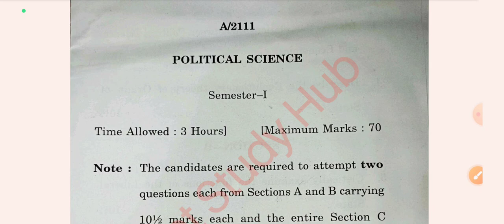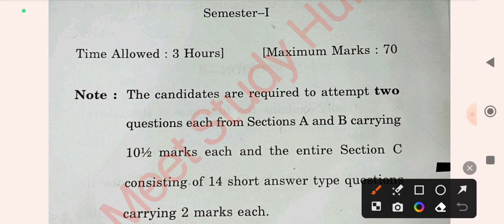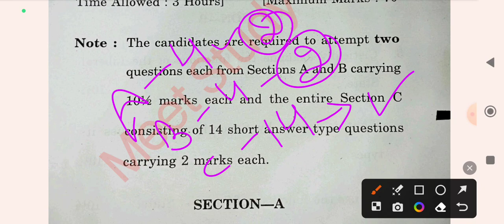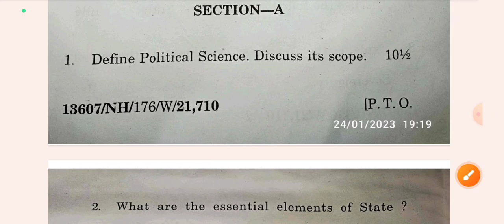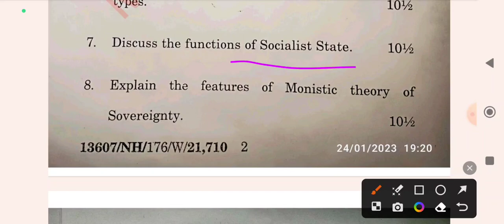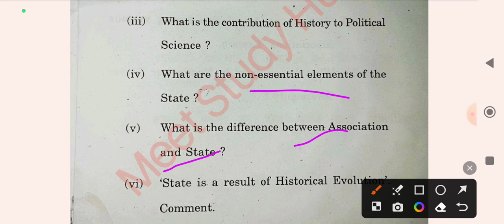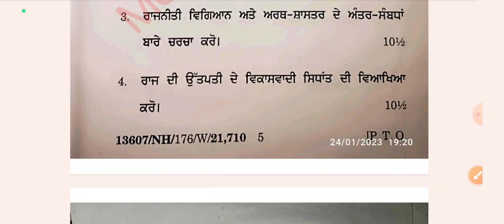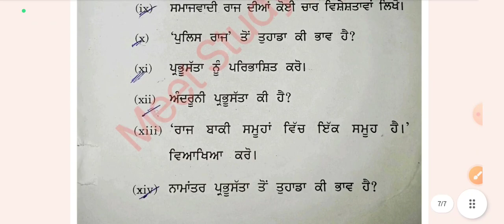sem 1#Political Science#Previous years papers#Importantquestionsforexams#PUP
Religion lectures series👈

History lectures series👈